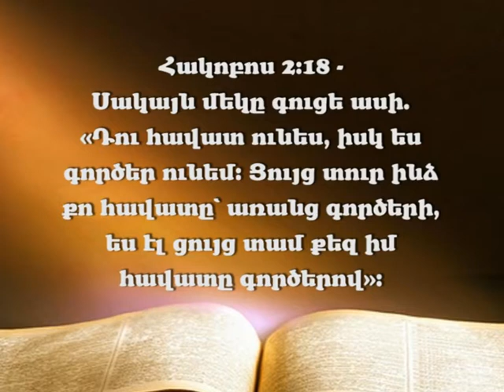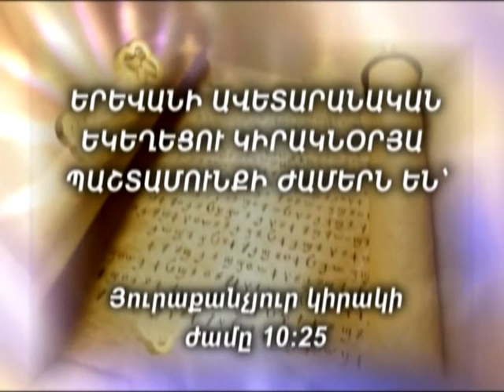Աշխատել Աստծո համար 15.04.2018թ.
Պատգամաբեր՝ ֆրանսիացի գնչու հովիվ Քրիստիան